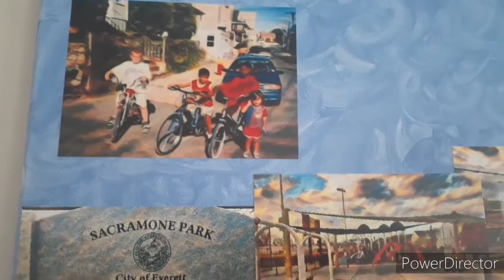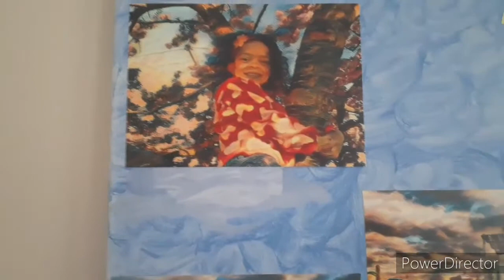Open Spaces, Favorite Places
Sacramone Park and Horace Mann Park